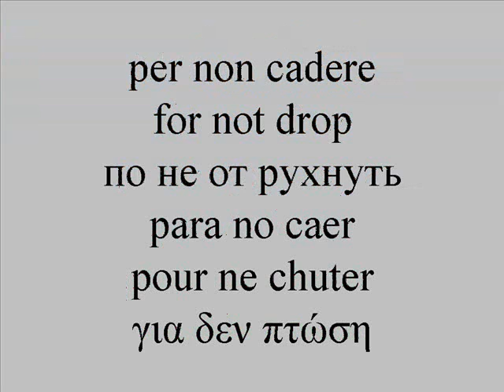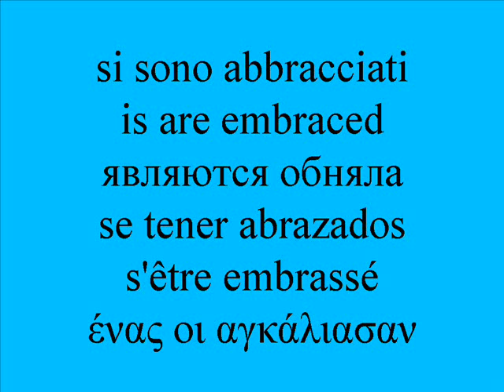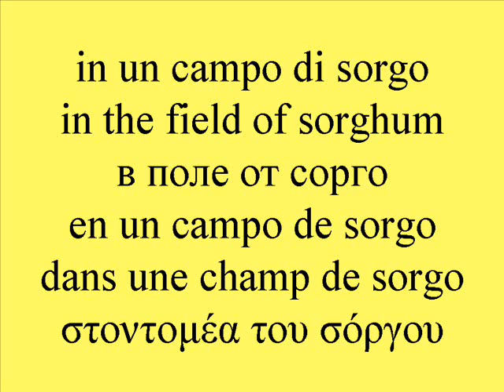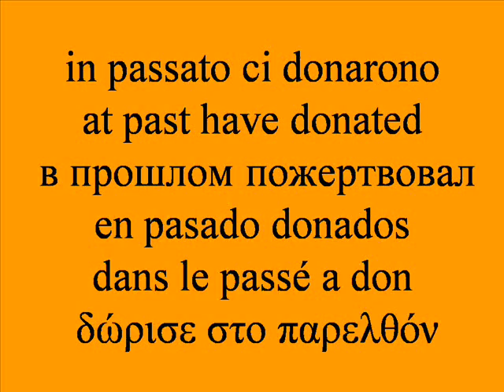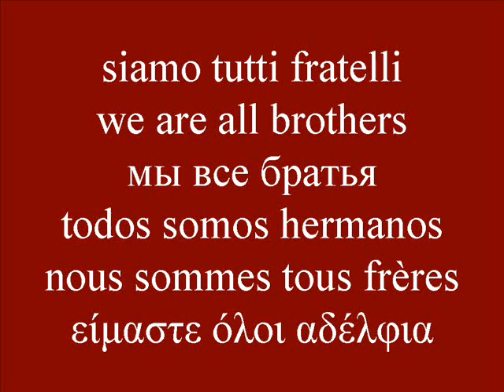2012 life of love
In 6 languages, Universal fly, vita d'amore/amare la vita, By/di: Gennaro Gelmini (italiano, English, Русский, Español, Française, Ελληνικά).